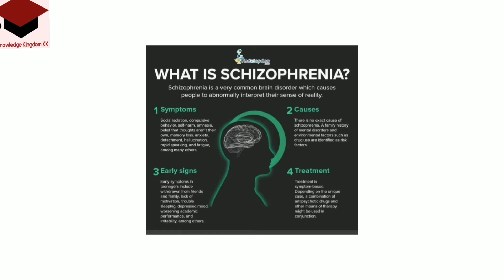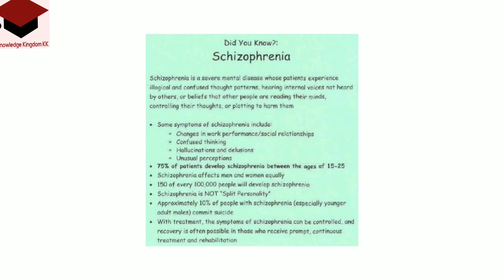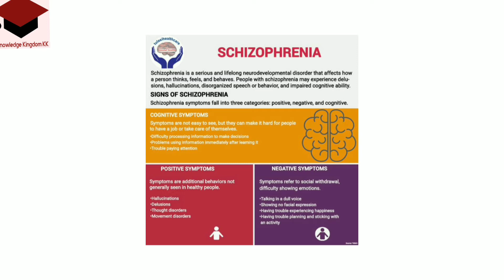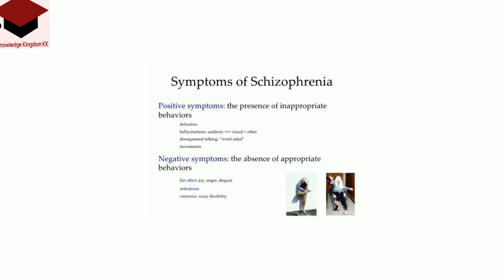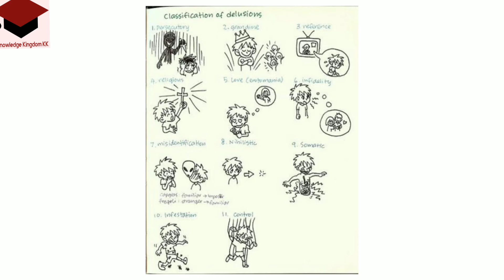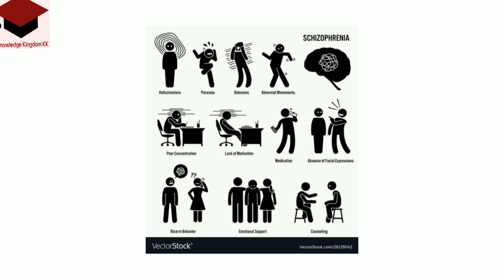What is "SHEIZOPHRENIA "?/ Listen strange Voices and watch strange faces not near to reality.